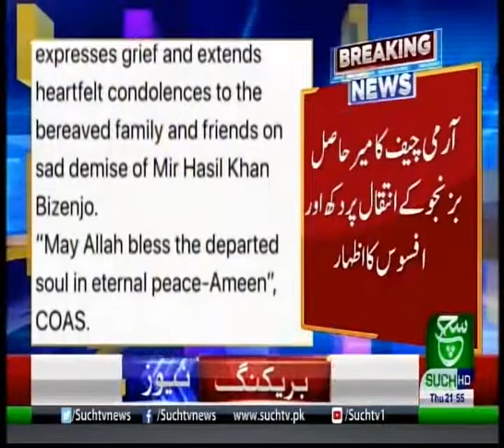Bulletin 09 pm 20 August 2020